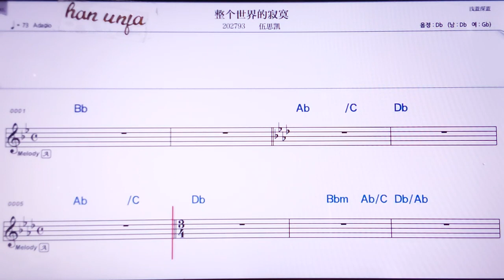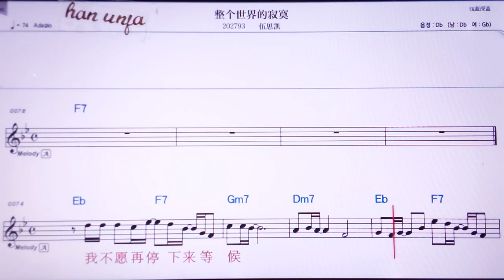💖정까쓰찌에더찌워/우쓰카이 👍MR,노래방, 악보, 코드,Karaoke With Sheet Music